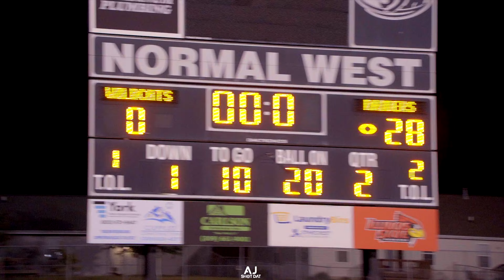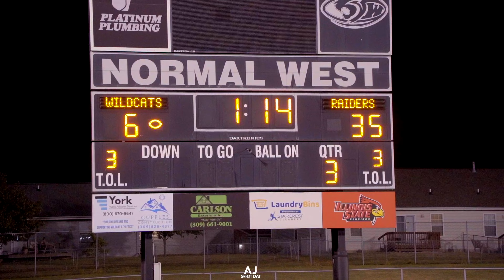They We're Talking Crazy in this Intercity Match-Up! BHS vs Normal West was actually 🔥🍿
Shot & Edited by AJ Hollins @ajshotdat